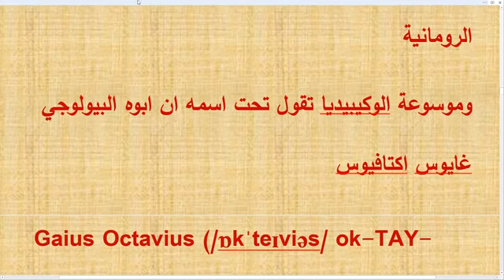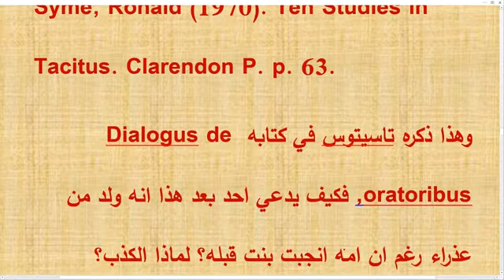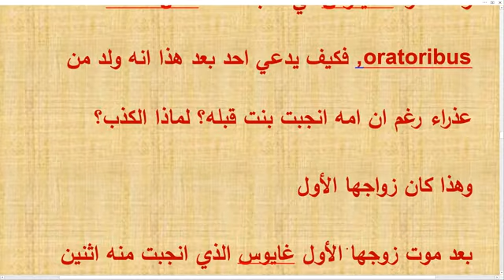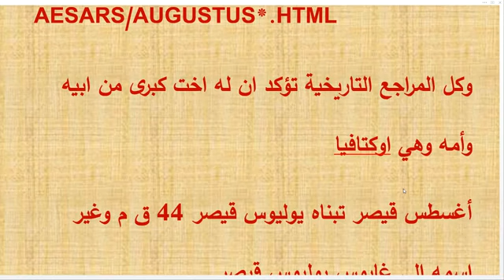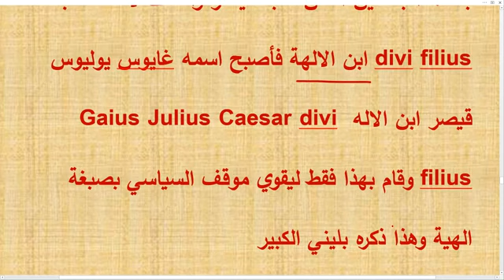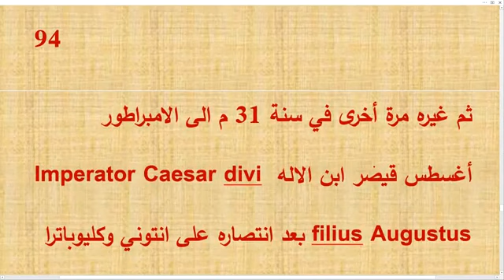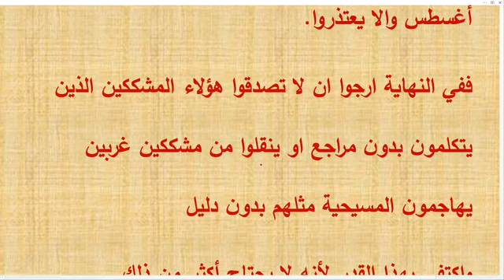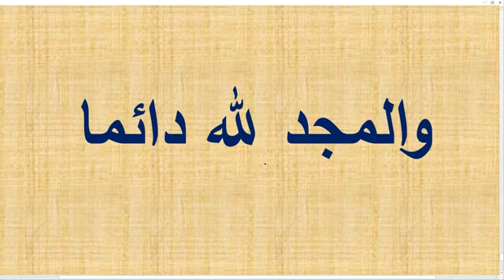شبهة المشككين هل اغسطس قيصر ولد من عذراء الرد بالدليل والبرهان